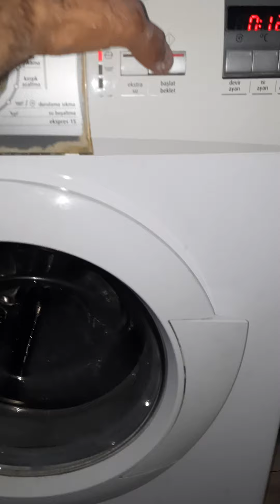profilo çamaşır makinesi sıkma yapmıyor / bosch çamaşır makinesi sıkma yapmıyor / sıkma sorunu /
profilo çamaşır makinesi sıkma yapmıyor ve bosch çamaşır makinesi sıkma yapmıyor videomuzu seyrederek öğrene bilirsiniz.Profilo Çamaşır Makinesi Sıkma yapma şikayetine geldik makinamız sıkma yapmıyorsa içindeki suyu boşaltmıyordur ondan dolayı Önce bakın şu şekilde pompa kapağımızı söktük içerisine baktık herhangi bir cisim herhangi bir şey kaçmışsa bu şekilde makinanın suyu boşaltmaz Ama şu anda gördüğünüz gibi Bunun içerisinde herhangi bir şey kaçmıyor bakın pervaneyi görüyorsunuz içerisine bozuk para bir şey kaçtığı zaman bu pervanenin dönmesini engelliyor doğal olarak makinanın suyunu boşaltamayacağı için de sıkma işlemini yapmak şimdi biz bunu açtık açmamıza rağmen bakın gördüğünüz gibi Normalde içerisinde hiç su kalmamış olması lazım ama içerisindeki su Hala bu şekilde bekliyor şimdi makinamızı arkaya doğru yatıracağız muhtemelen Kazan ve Ponpon motoru arasına yabani bir cisim Muhtemelen çorap gibi bir şey kaçmıştır şimdi onu çıkaracağız

[Müzik] gördüğünüz gibi Yani sıkma işlemine geçebilmesi için makinenin önce suyunu boşaltması lazım zaten suyunu boşaltmazsa makine sıkma işlemine geçmeyecektir

bu şekilde arkaya doğru getirdik

Evet şimdi buradaki altında bir şey yok Muhtemelen tam bu ağız kısmında tam şu ağız kısmında muhtemelen

bir çorap parçası olacak diye düşünüyoruz şimdi sökelime içinde su olduğu için mutlaka altına şöyle bir şey koyayım ki

[Müzik]

bu işlemi yaparken mutlaka fişten çekin

makinamızı yoksa Allah korusun Elektrik çarpabilir

Eğer ki sizin makinanızda böyle suyunu boşaltmıyor alt kapağını açtınız içerisinde herhangi bir şey yok hala içerisinde su varsa mutlaka bu hortumla veya kazanan ağız kısmında mutlaka çorap bunun gibi bir şey

var

Evet gördüğünüz gibi ağız kısmına

yani muhtemelen

ayakkabı aklına benzeyen Hani bir şey diyemiyorum onun gibi bez gibi bir şey çıktı

Evet başka bir şey yok şu an bildiğiniz gibi temizledik bu içerisindeki top deterjanının kalıntıların hepsi deterjan attığımız zaman hepsi gitmesin diye olması gereken bir şeydir o normaldir elimi sokuyorum başka bir şey var mı diye Evet başka bir şey yok şimdi videomu durduracağım tekrar makinemizin hortumuna bağlantısını yapacağım Ondan sonra makinamıza su aldırarak tekrar suyunu boşaltıp boşaltmasını Göreceğiz şimdi durduruyorum videoyu Evet şimdi makinamıza suyumuzu aldırdık gördüğünüz gibi için şu anda şu Dolu Şu anda su boşaltmaya sıkmaya aldık makinemizi

Evet gördüğünüz gibi içindeki su

şu anda gitti

şu anda hiç kalmadı şimdi bundan sonra makinemiz sıkma işlemini yapacaktır Eğer makinamız bu suyu boşaltmazsa yani İçinde su kalırsa kesinlikle sıkmaya geçmez içindeki su bittikten sonra proses tatlı dediğimiz bir parça suyun bittiğini okuyarak hissederek sık karta Tamam su içerisindeki su bitti sıkma işlemini yapabilirsin diye sinyal gönderiyor bu şekilde şu anda sorunumuzu çözdük sizin de bu şekilde sıkıntınız varsa alt kapağı açtınız hala içerisinde Su var su bitmiyorsa mutlaka içerisine bir şey kaçmıştır bizi takip etmeye devam edin yorum yapmayı ve beğenmeyi unutmayın daha çok kullanıcıya ulaşması için

[Müzik] Evet şu an sıkma işlemine başlaya

sıkma işlemi yapacak